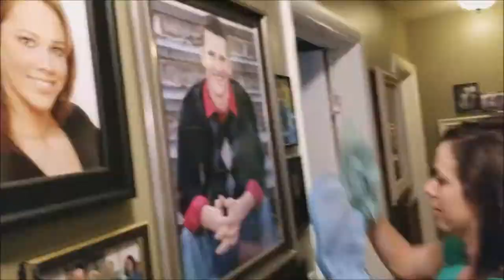Fun with Norwex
It's all about the fun! Join me in checking out what Norwex is all about!